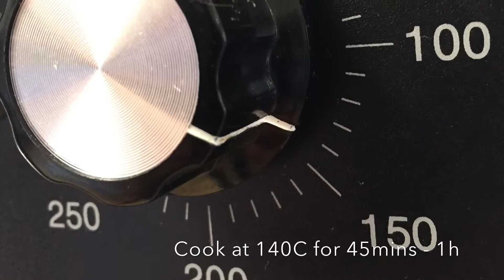Earl Grey Cake (Gluten Free) by Oast to Host